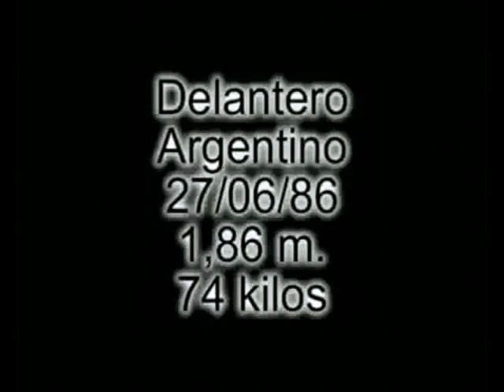GASTON CELLERINO BEST ACTIONS EURODATASPORT